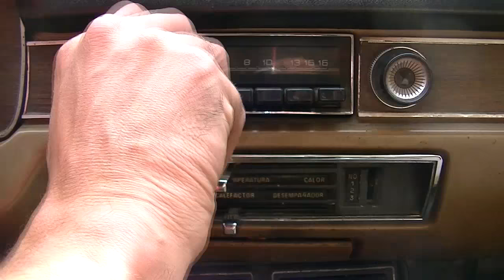Negra mala sangre - La vida de los otros Vol. 1 (2015) Muscalopio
Negra Mala Sangre

Vamos a jugar de nuevo,
entre las luces del viento,
hasta media tarde...
las calles de este agujero
y los parques de este pueblo,
negra mala sangre...
vamos a invitar al cielo
para que nos lea un cuento,
antes que sea padre...
difícil que se perciba
cuando la cosa es tan fina,
manos de algarroba...
un costado de tu sombra
trae una sonrisa rota,
prendamosla fuego...
el futuro que nos toca
entre tanta carne roja,
salgamos corriendo...
en la piel de tu amuleto,
bolsitas de terciopelo,
somos una gota...
no mastiques más camellos
porque tendrás malos sueños,
te da pesadillas...